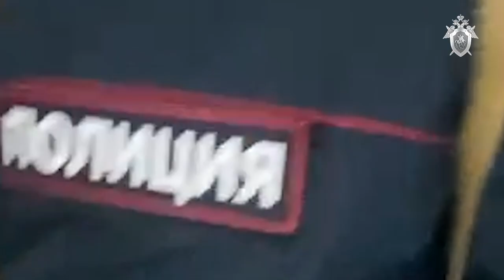На Высокой хозяина квартиры забили палкой. Приговор